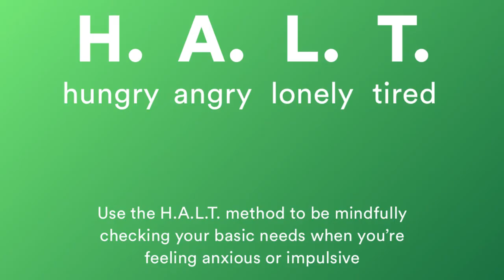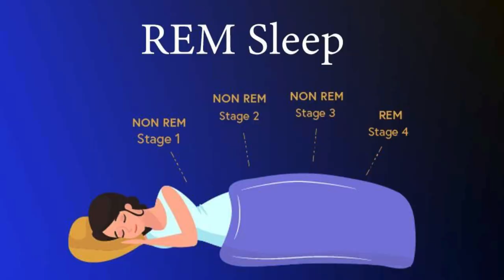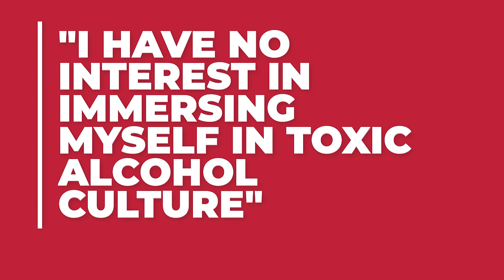5 Ways Drinking Alcohol Habitually Makes You Biochemically More Impulsive & Less Self-Controlled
Book your free & confidential call with Fit Recovery Specialist, Dan Aleman Learn more about Fit Recovery and our membership program!